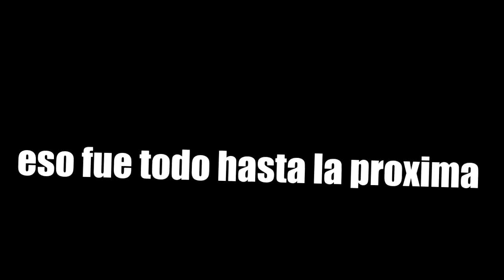Como NO jugar bloodborne